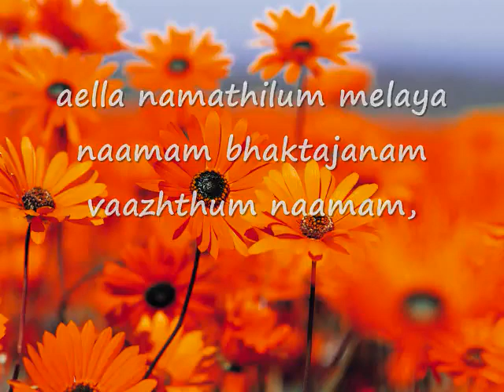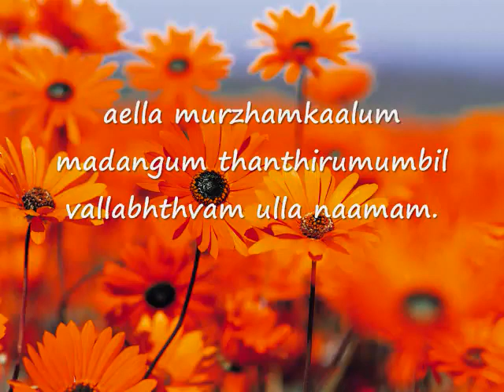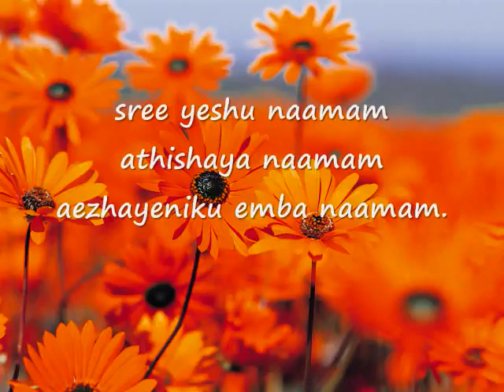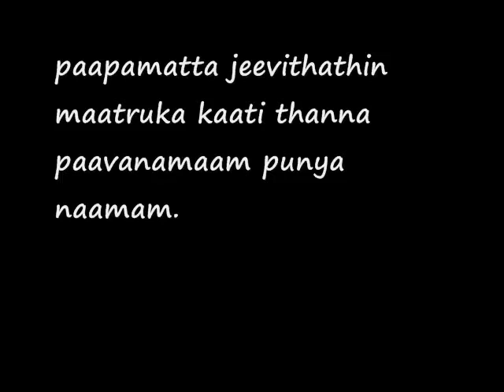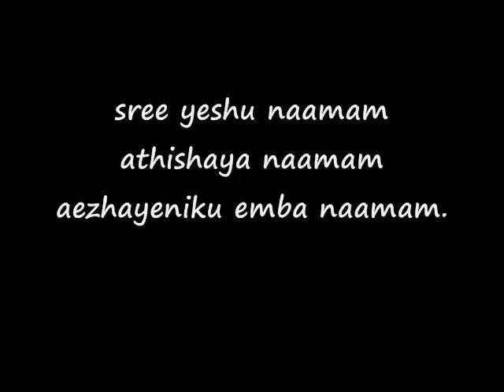sree yeshu naamam athishaya naamam aezhayeniku emba naamam -By ROBU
SREEEEEEEEEEEEEE YESHU NAAMAM